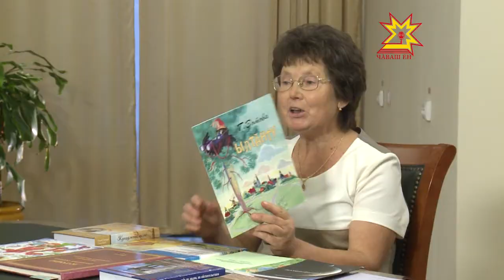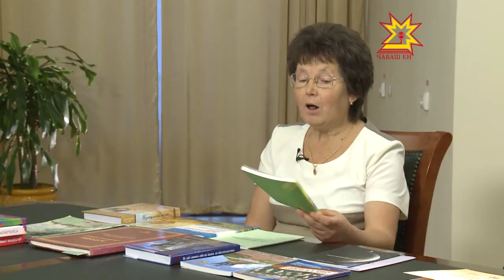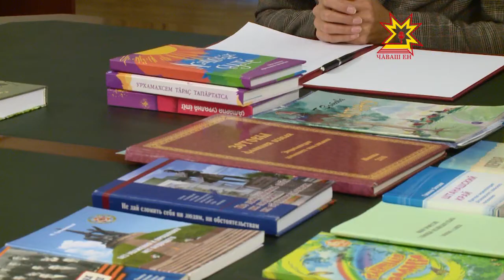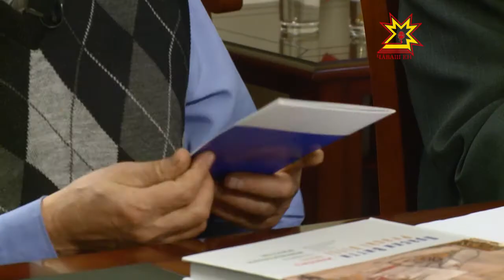Уçă калаçу. Выпуск 28.10.2016